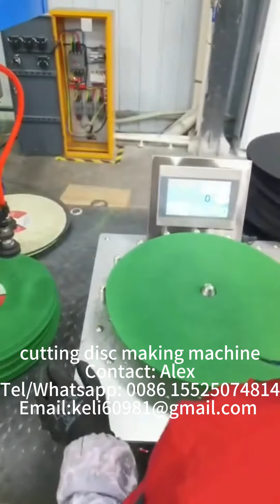Cutting Disc Makring machine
Product Name: Cutting Disc Making Machine